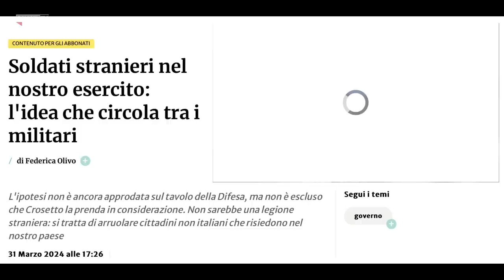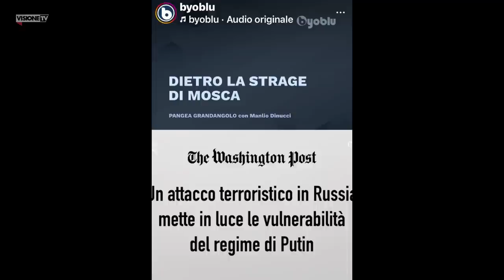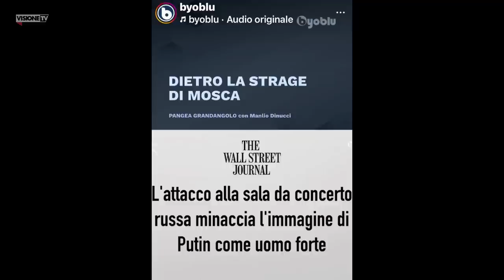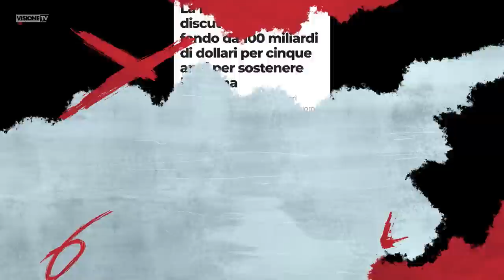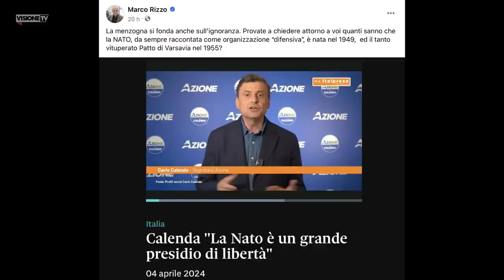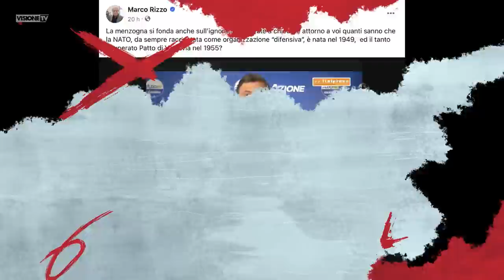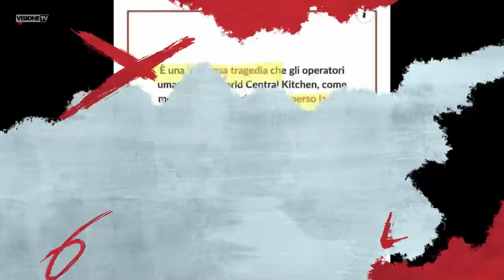InsanguiNATO dal 1949 - Effetti collaterali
Mentre i giocatori del Napoli si inginocchiano contro il razzismo e l’università di Trento si appecorona al femminile sovraesteso, Augusto Bassi e Andrea Tosatto tengono la schiena dritta anche di fronte a offerte di lavoro che lusingano profonde introspezioni eteroscettiche. Nel frattempo, Israele prosegue nel bersagliare impunemente civili, ambasciate e ONG, nel completo disinteresse di quelli stessi che condannano Putin per massacri di innocenti e che sarebbero saliti sulla barca di Carola Rackete con il santino di Gino Strada. Su tutto e tutti veglia la Nato, che festeggia i suoi primi 75 senza aver mai trovato pace.

🏦 BONIFICO BANCARIO:
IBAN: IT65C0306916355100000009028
INTESTATO A: VISIONE TV
SWIFT: BCITITMM
CAUSALE: DONAZIONE

📱  ABBIAMO BISOGNO DI TE
       Chiama questo numero per aiutarci nella raccolta firme per consentire a Dsp di
       partecipare alle elezioni europee 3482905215